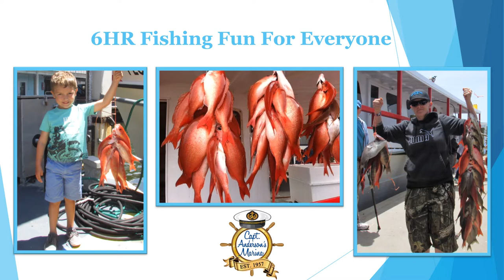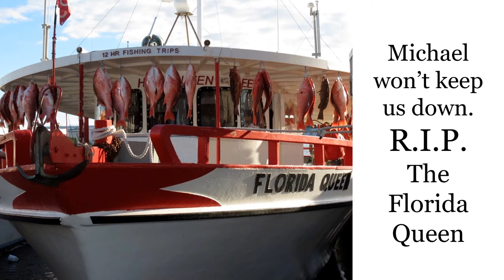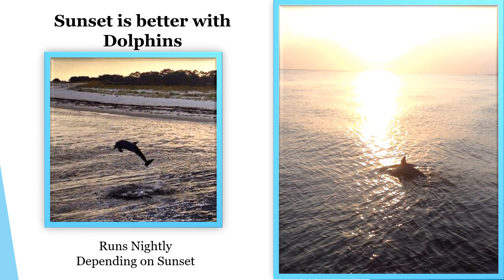2018 Fishing & Sightseeing Highlights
Check out what fun we had at Capt. Anderson's Marina last year. From huge Red Snapper, gigantic Grouper and everything in between. Discover the Grand Lagoon's gem Shell Island, on our glass bottom boat, the Capt. Anderson III. Enjoy the net drag in the Bay and see what;s waiting to be discovered. Call or book online.